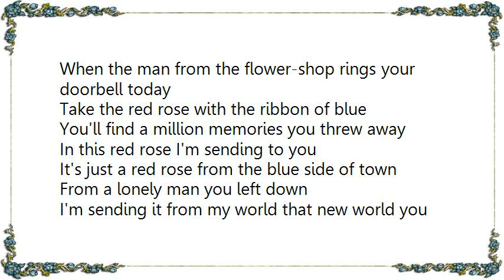George Morgan - Red Rose from the Blue Side of Town Lyrics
[Lyrics George Morgan - Red Rose from the Blue Side of Town]
When the man from the flower-shop rings your doorbell today
Take the red rose with the ribbon of blue
You'll find a million memories you threw away
In this red rose I'm sending to you

It's just a red rose from the blue side of town
From a lonely man you left down
I'm sending it from my world that new world you found

My red rose may not decorate your mansion on the hill
With your pretty flowers all around
But a thousand roses in your garden can't express the love
That's in this red rose I'm sending to you